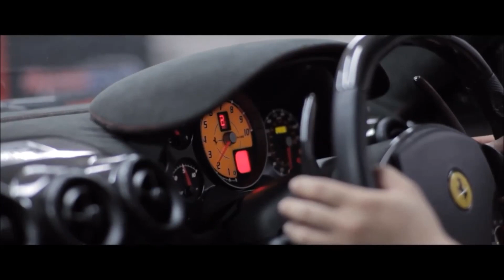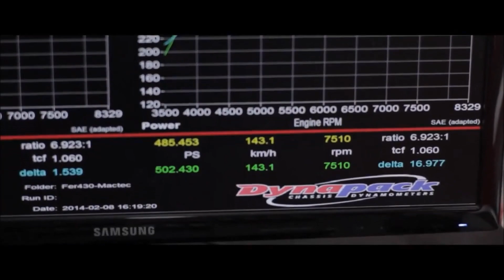Ferrari F430 Scuderia Testing Torco Race Fuel Accalarator in Thailand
Here is One of Our RGM-Torco Partners from Thailand testing Torco on a Ferrari F430 Scuderia. Here is what Mac from Mactec says:
Mac of Mactec (our Torco distributor in Thailand) sent some pictures and a link to a test last week of Torco Accelerator on his Ferrari F430 Scuderia. Mac added Torco Accelerator in a ratio of 1:40 to 95 octane pump gasoline. He ran for a few times to let ECU to auto tune itself then he put his Ferrari on the dyno immediately but nothing happened because the ECU did not tune itself yet. So he had to run a few more times, then test it gain. Both horsepower and torque went up 3%.

In the video that you will be reviewing, Mac mentioned the Torco Accelerator not only can use in a Ferrari but also can be used in other vehicles that need higher octane and especially race vehicles. Torco Accelerator can be adding to pump gasoline to different ratio to add different octane as needed.

Mac said that he is hooked on the Accelerator and cannot run his car without it because the engine response is much better. Mac recommends you NOT to use it (with a laugh...) since you will be hooked on it as well.

For more info about Torco Race Fuel Accelerator visit our We are the Sole distributors of Torco for Southern Africa!